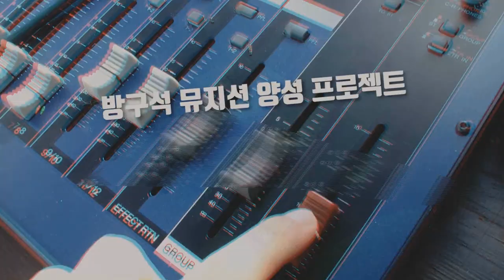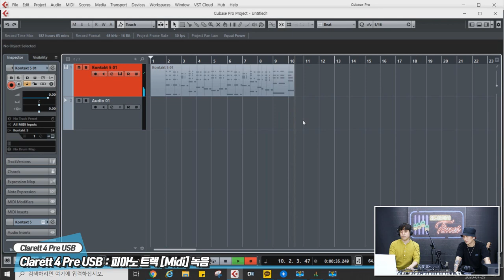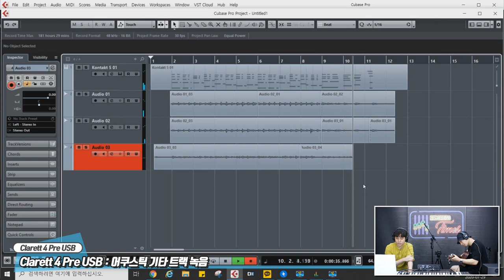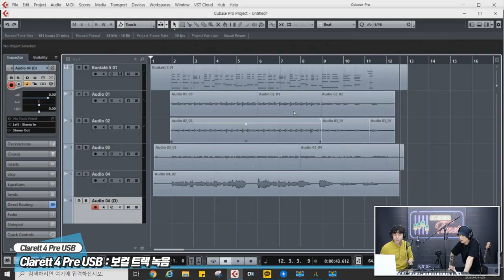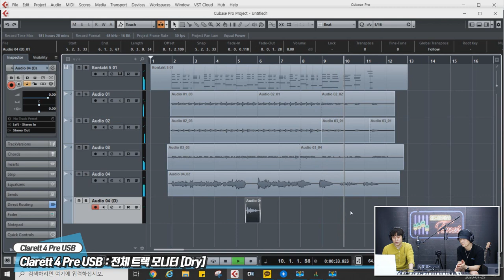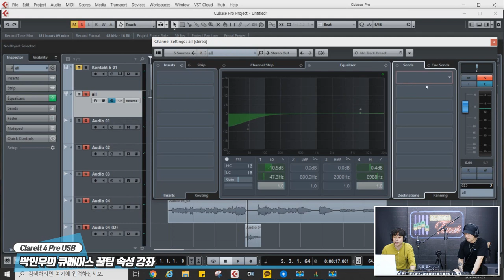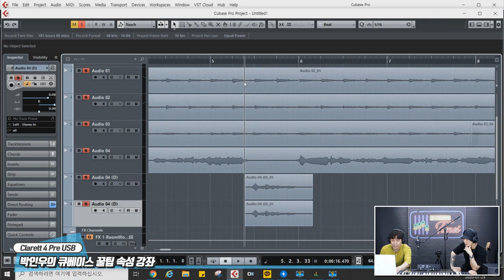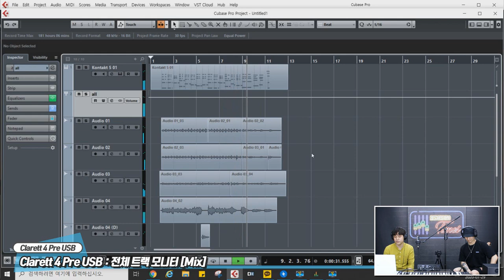[RecordingTimes 206회] Focusrite 오디오인터페이스 Clarett 4 Pre USB 2편